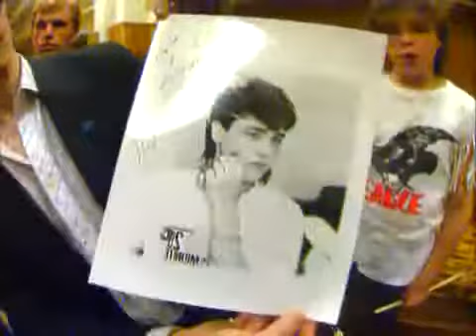"Ласковый Май" - Розовый вечер (1989)